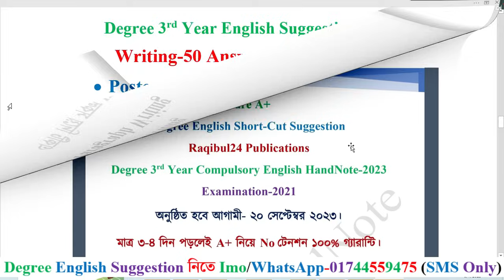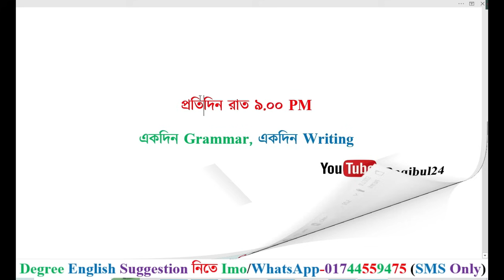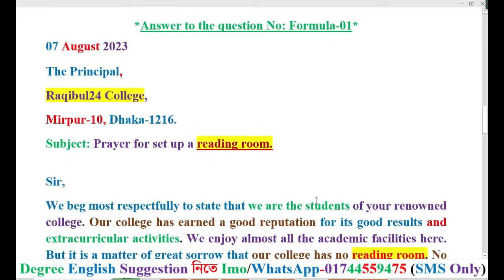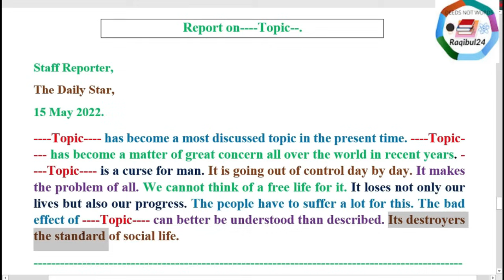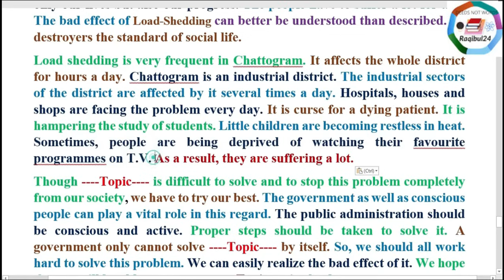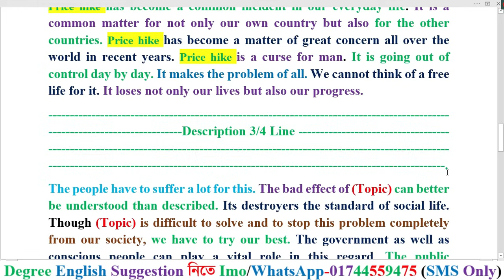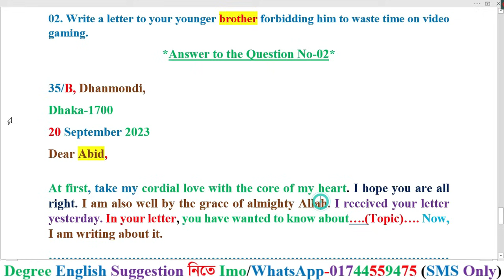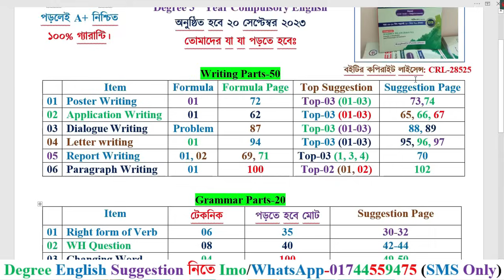Degree 3rd Year English Suggestion 2023। Writing-50 Answer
তোমাদের জন্য Rakib Sir বর্তমানে Sure A+ Short Suggestion & Answer দিচ্ছে। যার পেজ সংখ্যা  মাত্র ৫০টি৷
মুল্য ৪৫০ টাকা মাত্র। (Fixed Price)
টাকা পাঠালে সুন্দরবন কুরিয়ার সার্ভিসের মাধ্যমে কুরিয়ার করা হবে। আপনি ২দিনের মধ্যে পেয়ে যাবেন।
এখন যেহেতু সময় কম তাই টাকা পাঠানোর সাথে সাথে আপনাকে সাজেশনের পিক দিয়ে দিব আপনি পড়তে পারবেন।
Sure A+ Degree English Short-Cut Suggestion 2023
অনুষ্ঠিত হবে আগামী ২০ সেপ্টেম্বর ২০২৩।
এই সাজেশনের প্রধান বৈশিষ্ট্য হলো মাত্র ২-৩ দিন পড়লে A+ নিয়ে No টেনশন ১০০% গ্যারান্টি।
তোমাদের কথা চিন্তা করে Raqibul24 এর ৫৭০ টাকার সাজেশন বর্তমান মূল্য ৪৫০টাকা মাত্র।
সাজেশন ক্রয় করার জন্য SMS করো Imo/WhatsApp's:  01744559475 (SMS Only)
HandNote নেয়ার নিয়ম হলোঃ আপনাকে প্রথমে আমার বিকাশ/নগদ/রকেট নাম্বারে টাকা দিতে হবে। টাকা পেলে আপনার ঠিকানায় সুন্দরবন কুরিয়ার সার্ভিস এর মাধ্যমে HandNote টি পাঠিয়ে দিব। আপনি ১/২ দিনের মধ্যে HandNote টি পেয়ে যাবেন।
Degree 3rd Year English New Class-2023 (Exam-2021)
Raqibul24 সাজেশন ১০০% কমন তার প্রমাণ
ডিগ্রীর সকল ভিডিও লিংক একদম ফ্রিতে:-
ডিগ্রী ৩য় বর্ষের সকল ভিডিও লিংক একদম ফ্রিতে:-
Writing Parts